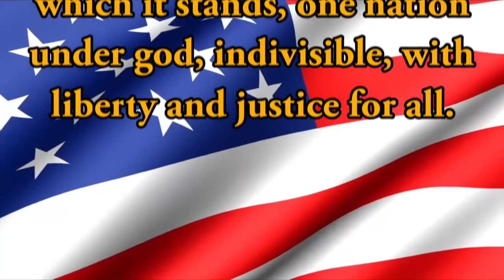HDTV Morning Announcements 3/1/2019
G̥͇͍̲̮̈́͊ͣ̒̔̅̕͠ͅa̧̗̫̘ͬ͆̒͑̓ͪ̂ͣr̷̵̲̼̙̭͓̻͕̄͑͋̒͊ͧͧ͟l̮̺̈́̿̑̌̑͗ͪͩȋ̺̋̆͆͛̂ͅc̃̃ͧ͆̏͋͗̚҉̸̰̹̪̖̦̥